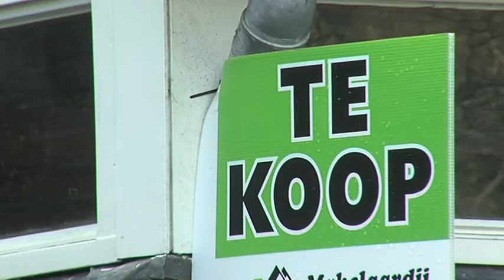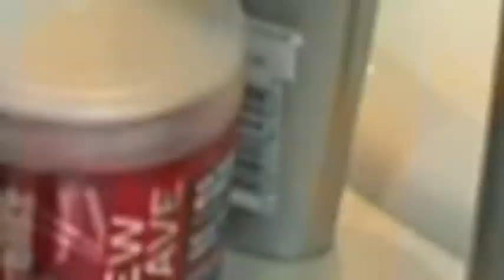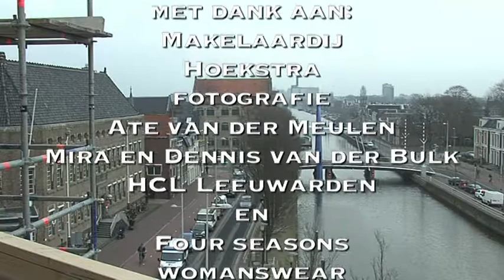Wonen in Fryslan afl.1 deel 2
"Wonen in Fryslan" is een programma van GPTV en Makelaardij Hoekstra.